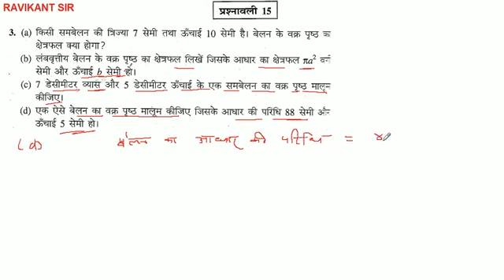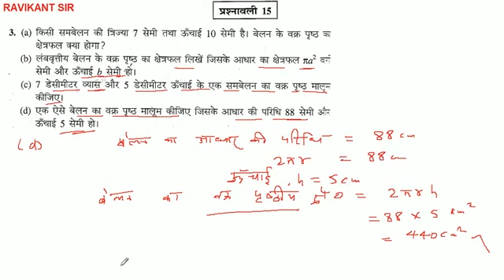एक ऐसे बेलन का वक्र पृष्ठ मालूम कीजिए जिसके आधार की परिधि 88 सेमी और ऊँचाई 5 सेमी हो।